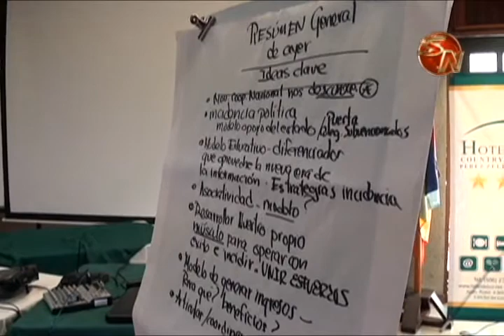Cooperativas educativas se reúnen en Pérez Zeledón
Durante tres días, unos 60 representantes de consejos y gerencias de las Cooperativas de Servicios Educativos se reúnen en el Hotel del Sur, para desarrollar el II Congreso.